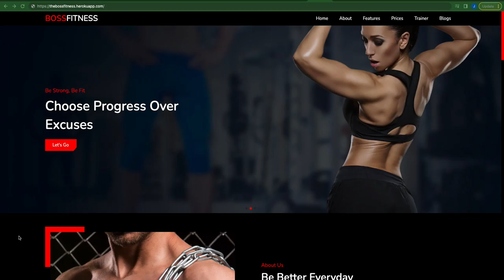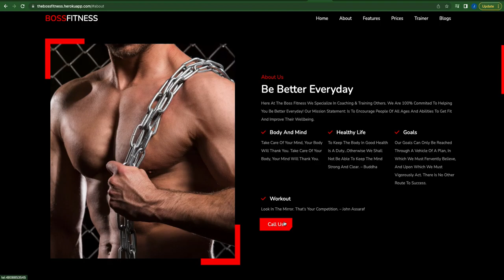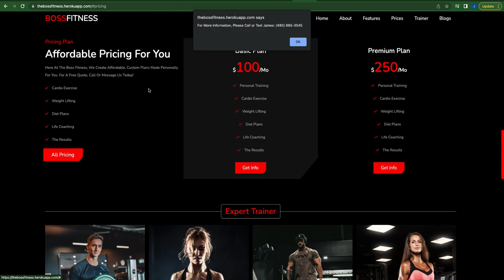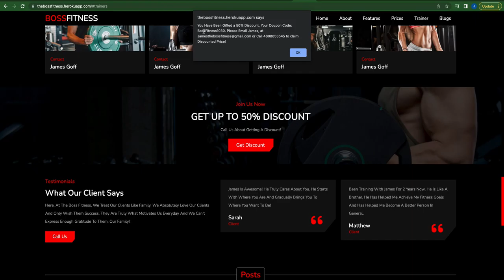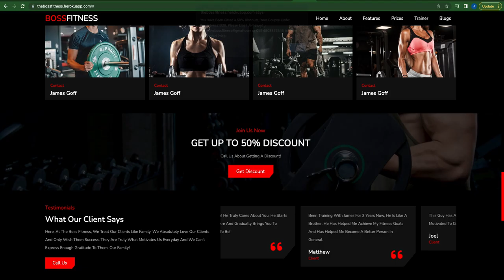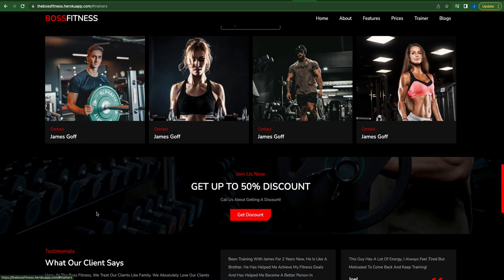The Boss Fitness Website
Tech Stack: Javascript, Express & Cors, Node.js, HTML, SCSS, CSS, JSON